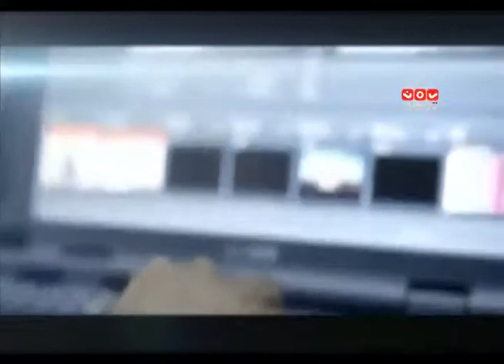حديث المساء اقتحام المساجد من قبل الحوثي مع الدكتور حسن العمدي الجزء الاول 21 04 2014